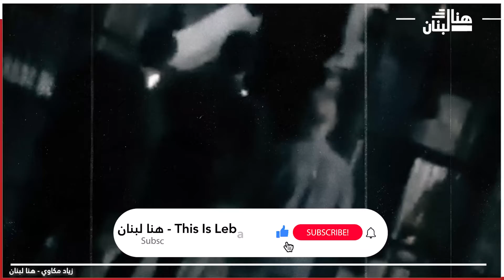قاضية تصفية حسابات القصر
ينتظر الناس ولادة حكومة، بين يومٍ وآخر، علّها تضع البلد على سكّة الإنقاذ. وفي هذا الوقت يستمرّ مسار الانحدار القضائي الذي تقوده القاضية غادة عون المتفلّتة من أيّ مرجعيّة قضائيّة لتجعل نفسها أداةً في يد رئاسة الجمهوريّة، تستخدمها لتصفية الحسابات وتوجيه الرسائل.
طلبت عون إحضار حاكم مصرف لبنان رياض سلامة الأسبوع الماضي. كان ذلك بهدف الضغط عليه ليتراجع عن قرار رفع الدعم. فرفض مدير عام أمن الدولة اللواء طوني صليبا تنفيذ القرار "لأنّه لا يحمله"، كما تقول المصادر. ودخل سلامة في تسوية في موضوع رفع الدعم. فهدأت الأمور.
إلا أنّ قاضية العهد تحرّكت من جديد، وأصدرت مذكرة بحث وتحرٍّ عن سلامة، بقرار من القصر الجمهوري أيضاً. هو قرارٌ لا قيمة قانونيّة له، تؤكد مراجع قضائيّة، وبإمكان مدّعي عام التمييز أن يلغيه، كما أنّ عون لن تجد جهةً أمنيّة تنفّذه…
لكنّ المهمّ في الأمر هو أنّ القاضية عون لا تتحرّك أو تعود عن قراراتها إلا بتوجيهاتٍ من القصر الجمهوري ومن المستشار الأول فيه سليم جريصاتي، وهذا ما يفسّر أنّ البلد من دون تشكيلاتٍ قضائيّة ومن دون مجلس قضاء أعلى مكتمل، وحتى من دون تفتيشٍ قضائيّ لأنّ رئاسة الجمهوريّة عطّلته بمنع محاسبة غادة عون على الرغم من مخالفاتها الكثيرة والشكاوى ضدّها.
وحين قامت غادة عون بعرضها الاستعراضي في شركة مكتف الماليّة قيل وقتها إنّها قبضت على فضيحةٍ كبرى. صادرت الكمبيوترات. وأخفتها في منزلها. ومرّ شهرٌ وبعده أشهر ولم نسمع بنتائج التحقيقات.
كان الأمر مجرّد تشويه سمعة وتصفية حسابات. يحتاج القصر الى ضحيّة أو إنجازٍ وهمي فتنطلق غادة عون وتركل الأبواب وتطلّ على الشرفة وكأنّها فرخ زعيم.
وإن احتاج القصر الى ليّ ذراع رياض سلامة كي يفتح اعتماداً لشركة محروقات محظيّة تتحرّك غادة عون ضدّه.
قاضية لم نرَ شبيهاً لها في تاريخ القضاء اللبناني. وهذا أمر طبيعي جدّاً، ما دمنا لم نشهد شبيهاً لهذا العهد في تاريخ لبنان…

المصدر: زياد مكاوي - هنا لبنان